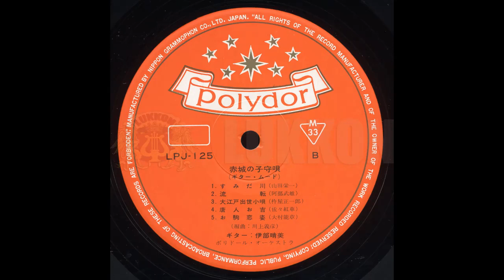大江戸出世小唄 = Get A Chance Around The Town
赤城の子守ロ貝 LULLABY OF AKAGI
(ギター•ムード）(Guitar • mood)
Harumi Ibe (guitar)

編曲：川上義彦  Arrangement: Yoshihiko Kawakami
ギター：伊部晴美  Guitar: Harumi Ibe
演奏：ポリドール•オーケストラ  Performance: Polydor Orchestra